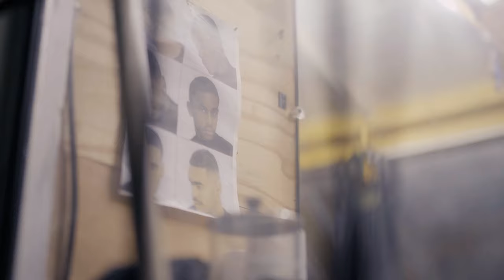Making of THE SAILOR - Caribbean ep. 5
THE SAILOR IS AVAILABLE FOR ONLINE STREAMING!!!

Film about a storm rider washed ashore.

What is the price of freedom? Paul Johnson sailed the world all his life. He loved, drank and lived foolish, never truly living on land. Now he is turning eighty. Both him and his boat are unfit to sail. He drinks a liter of vodka a day and contemplates his life, his death. What is at the end of such a journey? Is there loneliness? What is the relationship between freedom and selfishness? Does fulfilling a dream always have a bitter end?

Release Date: April 29, 2021
Director: Lucia Kasova
Script writer: Lucia Kasova
DOP: Martin Jurci
Boom operator: Tomas Bauer
Sound designer: Igor Jedinak
Editor: Roman Kelemen
Color grading: Matej Salko
VFX: Viktor Boza
Graphic desgin: Marek Novak
Executive producer: Anna Rumanova
Producer: Nazarij Klujev
Production company: TOXPRO
Partners: Natland, Shakazulu Films, Slovak Audiovisual FundFilm about a storm rider washed ashore.

Director: Lucia Kasova
DOP: Martin Jurci
Editor: Roman Kelemen
VFX: Viktor Boza
Producer: Nazarij Klujev
Production company: TOXPRO
Partners: Natland, Shakazulu Films, Slovak Audiovisual Fund